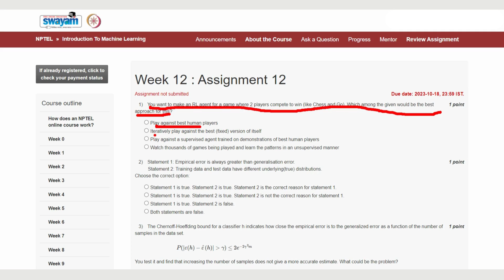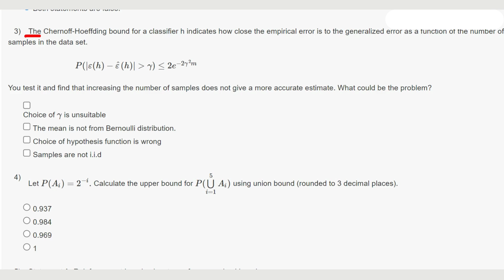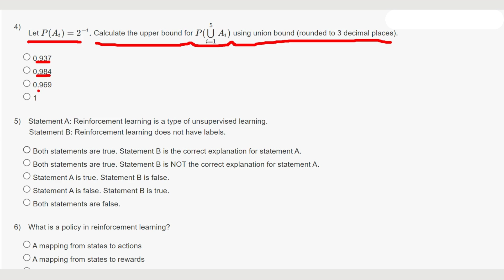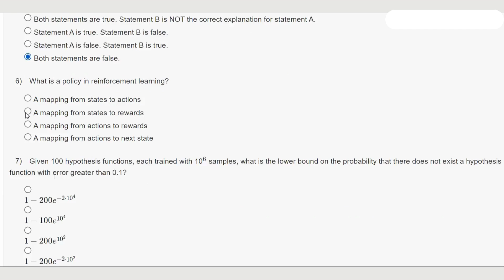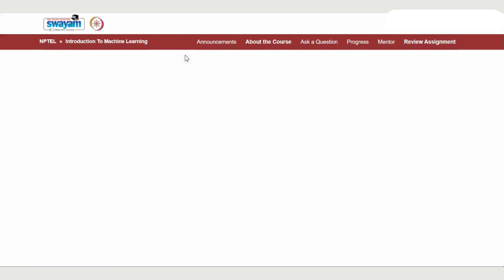Introduction to Machine Learning Week 12 | NPTEL | Solution July 2023 | By IIT Madras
ABOUT THE COURSE :
With the increased availability of data from varied sources there has been increasing attention paid to the various data driven disciplines such as analytics and machine learning. In this course we intend to introduce some of the basic concepts of machine learning from a mathematically well motivated perspective. We will cover the different learning paradigms and some of the more popular algorithms and architectures used in each of these paradigms.